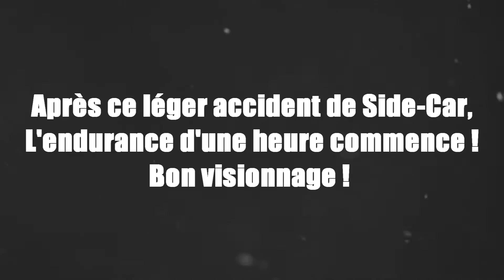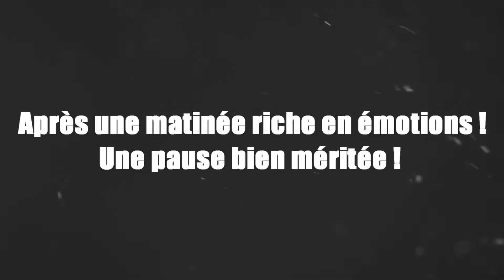Open Trophy 2015 : Episode #5 : Endurance (P) Classic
Salut tout le monde ! Alors voici les courses qui se sont déroulées durant l'après-midi ! C'est une endurance d'une heure qui s'est déroulée juste après les Side-car et quelques instants après l'accident !

Facebook du circuit de Chimay, pour plus de photos et d'informations